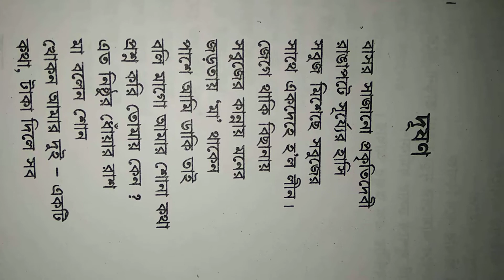Bengali poem কবিতা "দূষণ "....শ্রী সুকুমার দাস